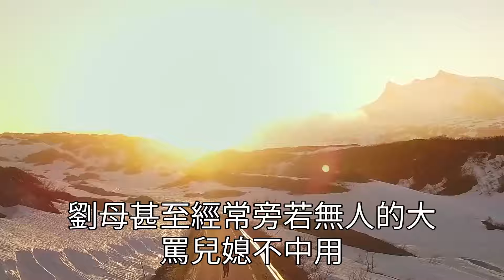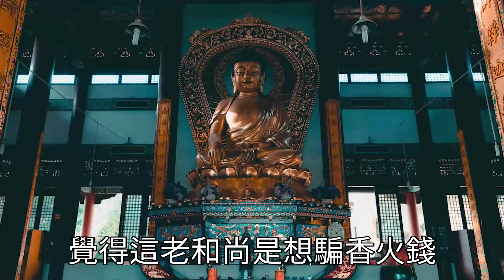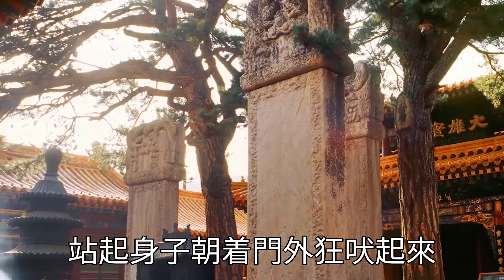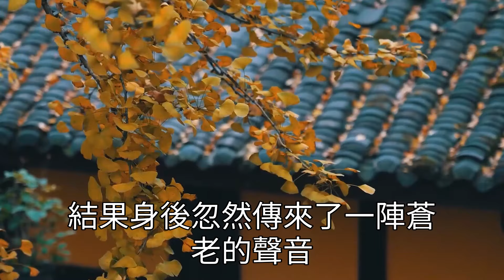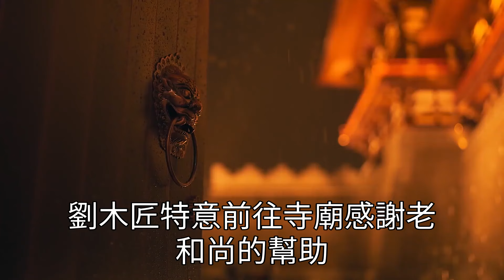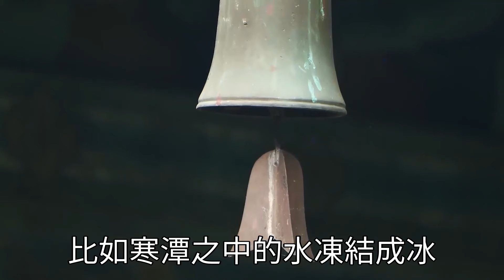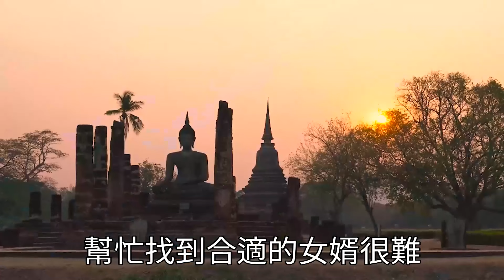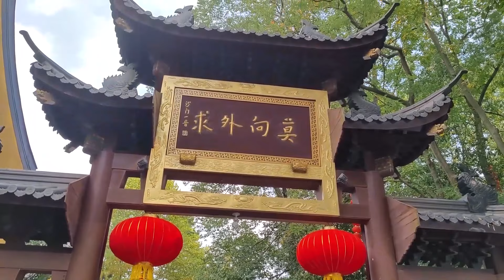中國兒媳連生三胎都是女兒，就遭到婆婆丈夫謾罵，路過和尚確實：把狗牽走，下一幕震驚眾人！